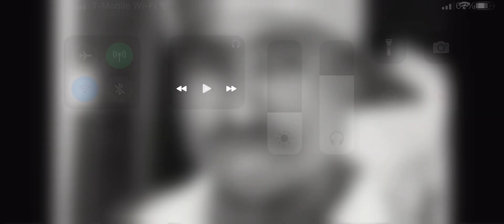2Pac- Let’s Get It On (unreleased original) (Last track ever recorded)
2Pac- Let’s get it on is another great unreleased original 2Pac track, it is the last track He ever recorded..